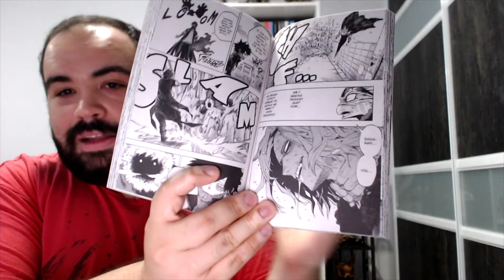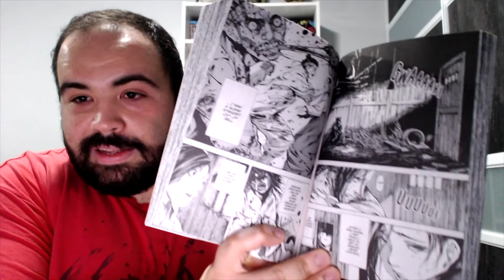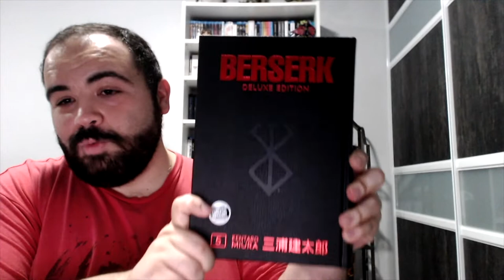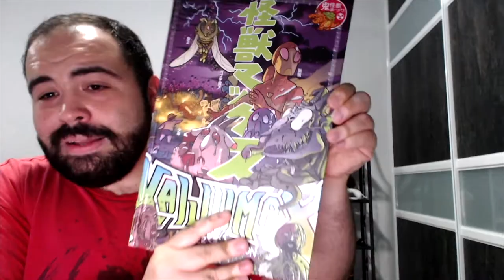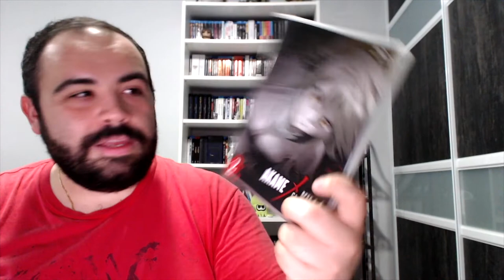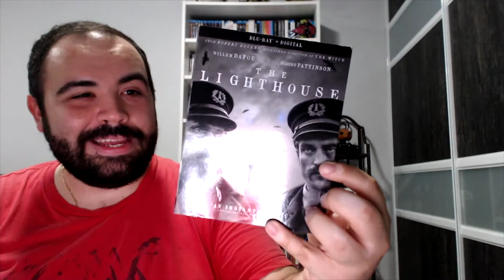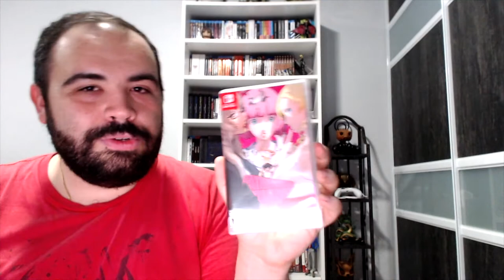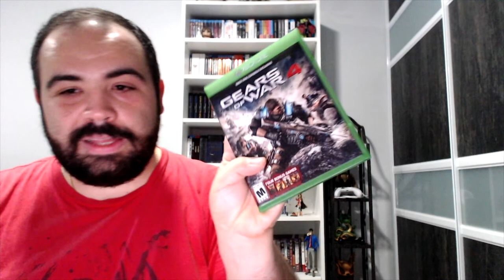Anime, Manga and Comics Haul July 2020!